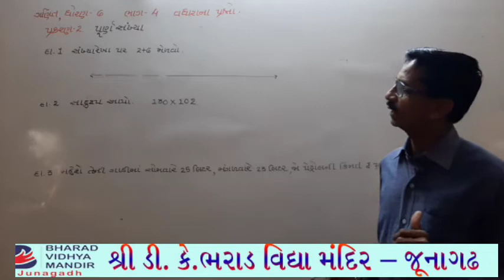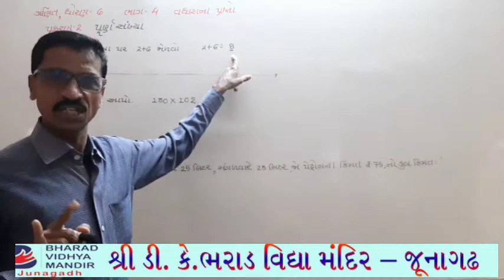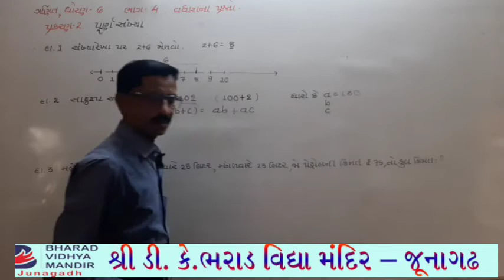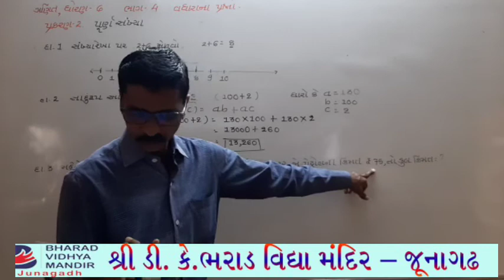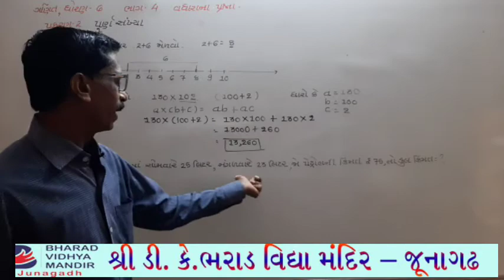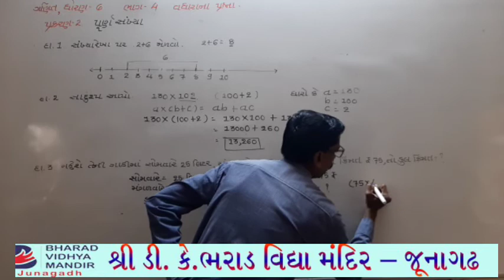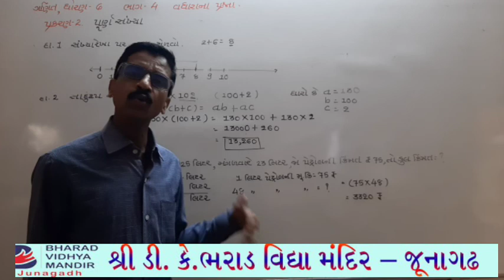ધોરણ 6 : સંખ્યા રેખા અને સદુરૂપ ને આધારે ગણતરી - ભરાડ વિદ્યા મંદિર જૂનાગઢ